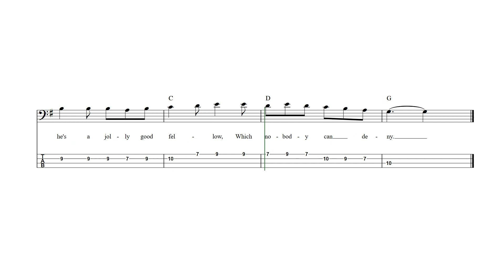For He's a Jolly Good Fellow Bass Guitar Tab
For He's a Jolly Good Fellow - Bass guitar sheet music and tab with lyrics and chords.